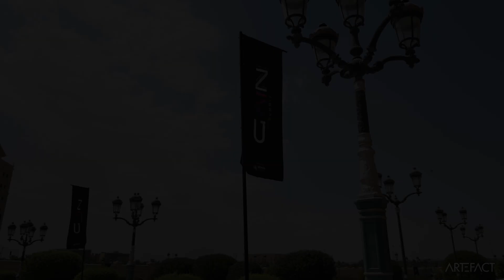AI for Tourism, Riyadh l Oussama Ahmad, Managing Partner, Global Travel & Tourism Lead at Artefact